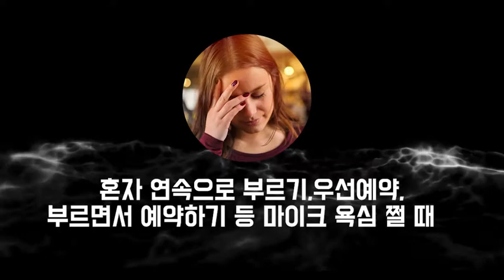여자들이 싫어하는 노래방 극혐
노래방에서 이런 남자들 정말 싫다 극혐 인정?